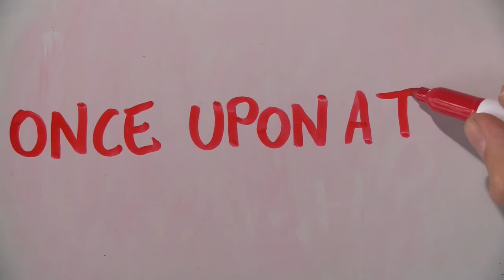Cómo se escribe en inglés ÉRASE UNA VEZ ...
Cómo se escribe en inglés érase una vez. Aprende más palabras y expresiones en inglés con vídeos como este en mi canal de YouTube.